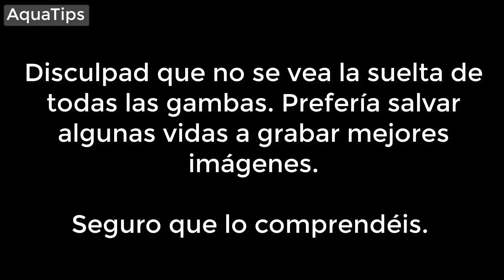Descubro cientos de gambas en mis filtros externos || AquaTips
Abre esto, es importante

Realizando otro vídeo para el canal descubro cientos de gambas en mis filtros externos. Impresionante.